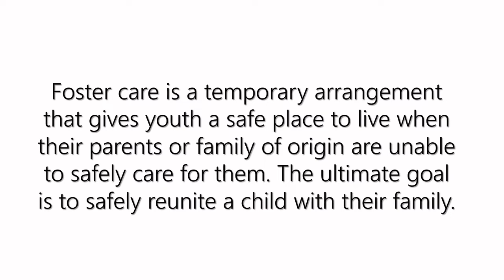Child Welfare Caseworker perspective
Meet Lacey Settle. Lacey works for Arapahoe County Human Services in Colorado. She and her department assist in mistreatment, abuse, and neglect cases involving youth and help place children in safe home environments. Caseworkers also attend court, help arrange foster homes for children, facilitate transitions, assist families through the fostering processes, and help reunite families.